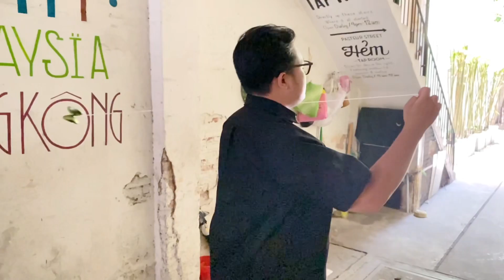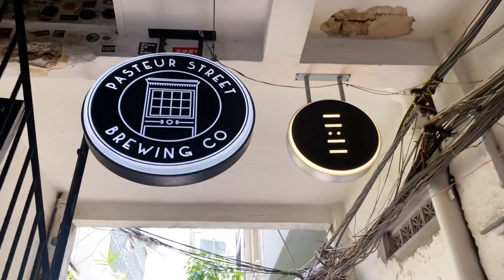#14 [Saigon Yoyo Workshop] - Hoàng Tân vs Thanh Bình mễ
Player: Huỳnh Lê Hoàng Tân, Mai Thanh Bình
String used: 84string from 84store